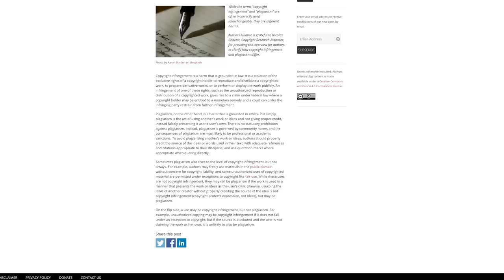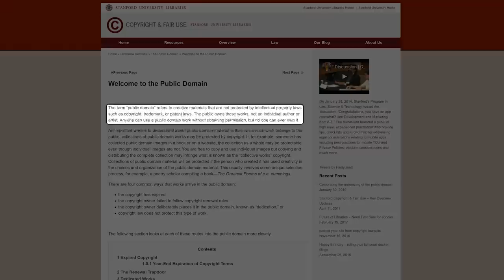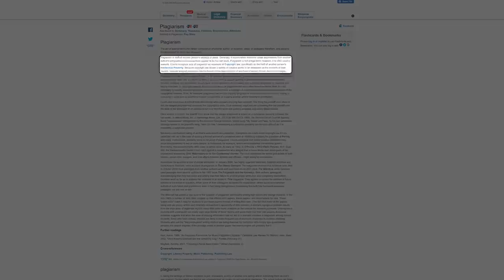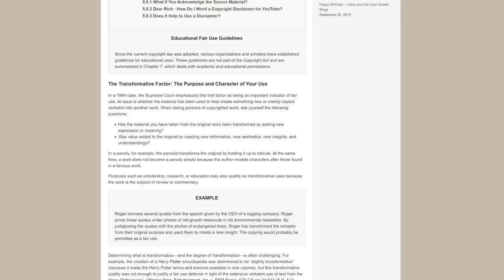I will now discuss how MrDalekJD and Filip Miucin Plagiarism could be Copyright Infringement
After constantly hearing from people about how plagiarism is not a legal issue I decided it was about time that I discuss how both Confirmed Plagiarist MrDalekJD and Confirmed Plagiarist Filip Miucin could very well be engaging in Copyright Infringement and the options that people have under these situations.

SidAlpha Web links:
ID: 9YXAdbrPMmxaxU54bwqhrFHtqt3fAH5T